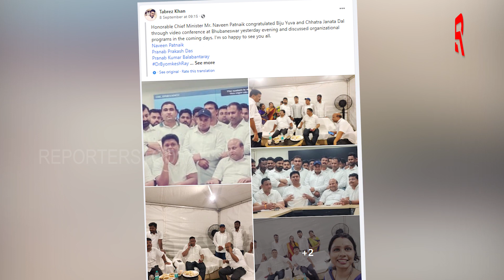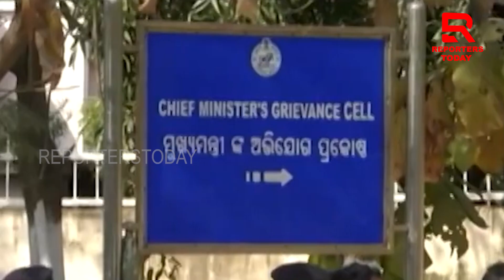ସରକାରୀ ପ୍ରକୋଷ୍ଠ ନାଁରେ ଚାଲିଛି କ’ଣ?